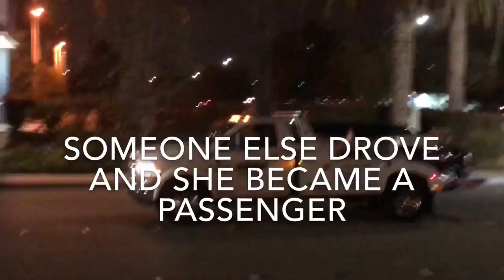Mission Blvd DUI Checkpoint Episode 1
One arrest.